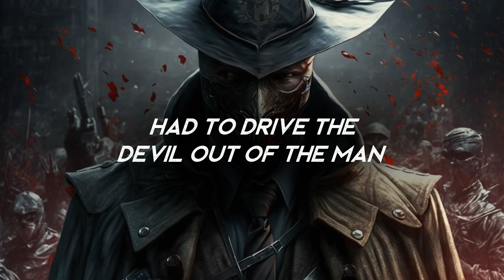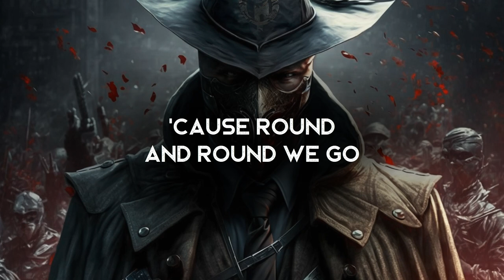Disruption - Tony Manfredonia (LYRICS)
Lyrics video for Disruption by Tony Manfredonia. "My name is legion, for we are many..."

Amazon Music

Lyrics ►
My name is Legion for We are many.
See? My…we…
And the Lord finally had to drive the Devil out of the man.
What, then, is the mark of the demonic from the psychiatric point of view?
Division! Splitting! Confusion! Disruption!
Our expectations live and breathe
They formulate, no sympathy
See the writing on the wall
But you’re too stuck to see at all
Round and round we go
We can’t even call this home
Stop!
Please stop!
Oh, stop!
Please stop, stop, stop!
The clocks go ticking on and on
Another hour, another problem
All the lies and questions causing grief
Is there another way to find relief?
‘Cause round and round we go

Stop!
Please stop!
Oh, stop!
See him burning
See him burning
This house, this house
See him burning,
Devil’s burning